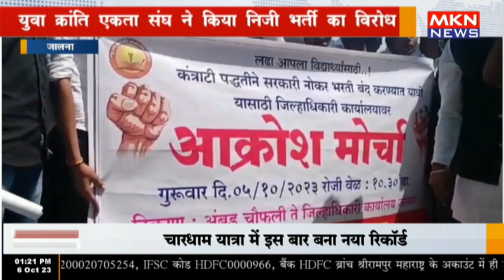जालना - युवा क्रांति एकता संघ ने किया निजी भर्ती का विरोध